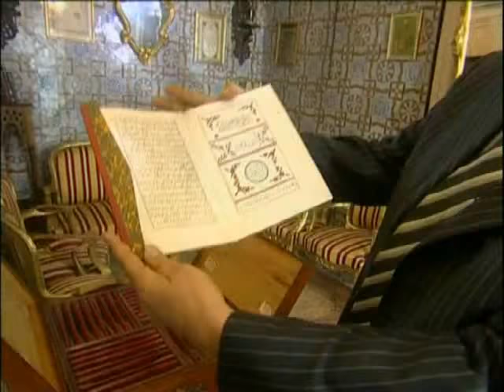Reportage Maisons de Tunisie- La Médina de Tunis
Découvrez Dar Lasram au médina de Tunis